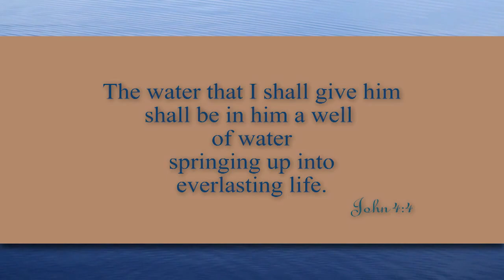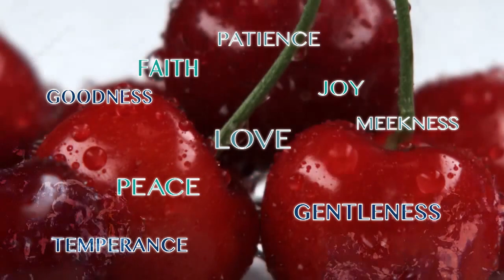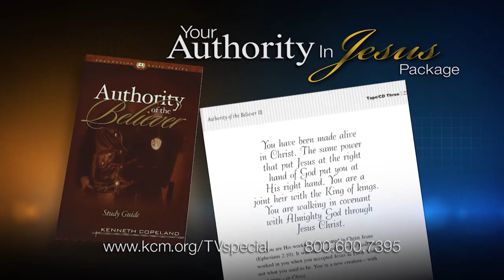God Will Reveal His Secrets to You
For centuries, mankind has been searching to unlock the mysteries of life and the world around us. Kenneth Copeland has some amazing good news to share today: God, the Creator of everything, wants to reveal His secrets to those who will take time ...